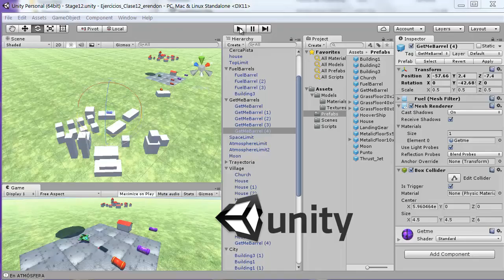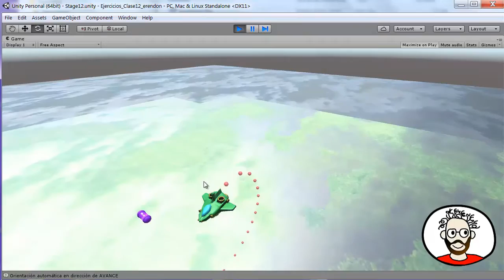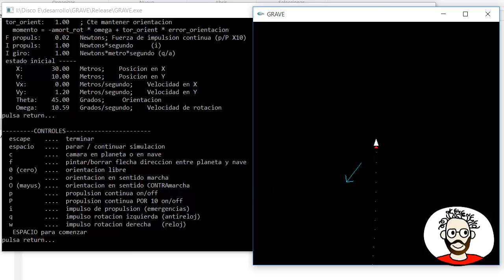Ejercicio PVU Semana 12: Character Controller e Input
Ejercicio PVU Semana 12

CharacterController e Input. Aprendiendo a controlar un personaje. Varios tipos de control

Todos los modelos realizados por mí en Blender